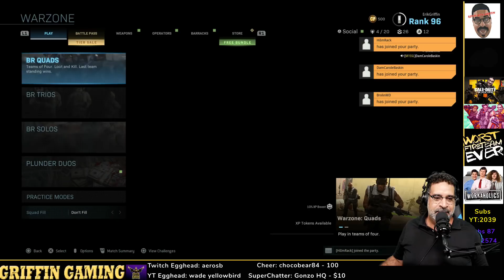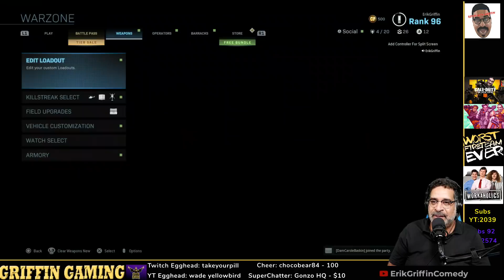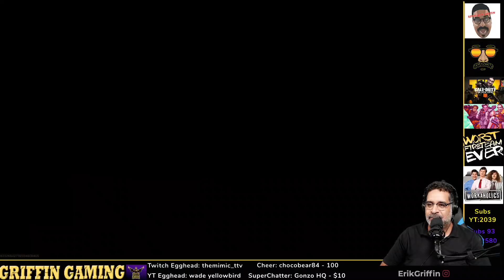FanSquad VICTORY! Winning Runs! TWITCH ErikGriffinGaming (live)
Great group of fans took me to victory! We finished, 5th, 2nd then Victory! I am never going to stop! Can't stop, won't stop! SOLO BLACKOUT VICTORY LETS GO!

WORST FIRE TEAM! to watch me play video games with my crew!